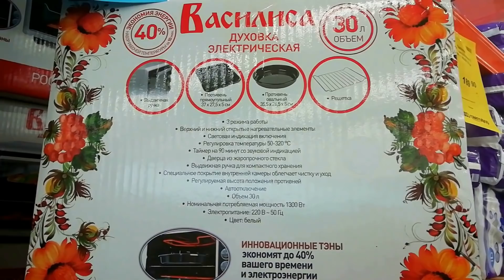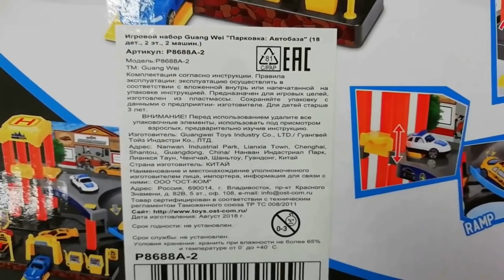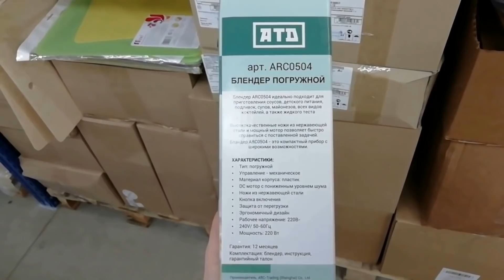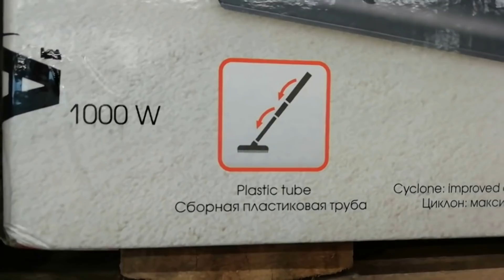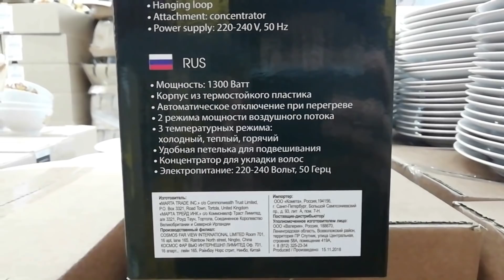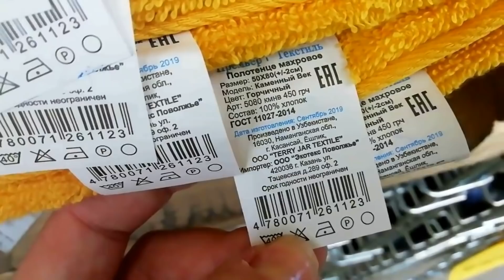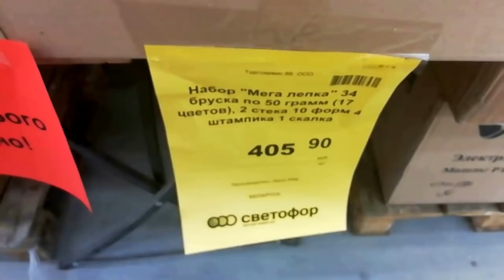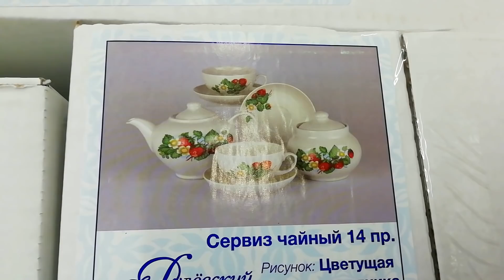Светофор 🎄идеи подарков ♥️Проверенные товары ‼️Это смело можешь дарить✔️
Всем привет!

Сегодня мы посмотрим покупки из  магазина  СВЕТОФОР г. Вязьма, ул. 1-я Бозня 75Б, микрорайон Московская

Хочешь зарабатывать на YouTube? Подключайся к проверенной партнерке

Production Music